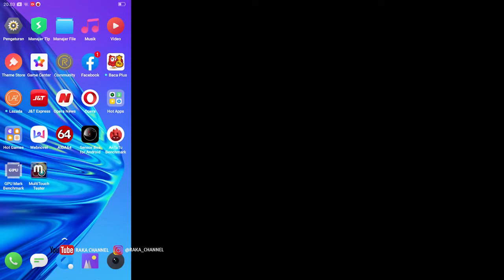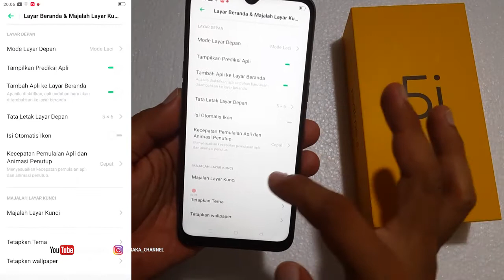Cara Screenshot Realme 5i tanpa aplikasi no 2 paling gampang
Cara Screenshot / Tangkap Layar HP Android Realme 5i tanpa aplikasi no 2 paling gampang

Tutorial ini cocok juga untuk realme 5, realme 5i dan realme 5 pro.

Cara Screenshot Tangkap Layar HP Android Realme 5i dengan mudah no 2 paling gampang

Bitcoin : 1BNQBbdVfzp6NRJcb5izoSHDf7aU81mprS
Bitcoin Cash : 16AHsSApiNWiFEyx7c7y87MoG9kMeE1ou1
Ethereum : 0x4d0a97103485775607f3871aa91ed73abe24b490